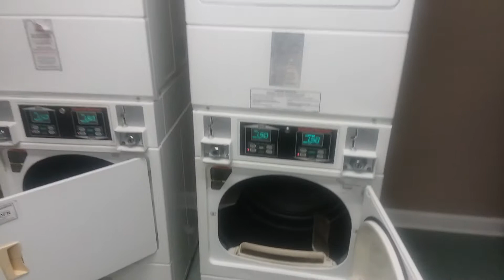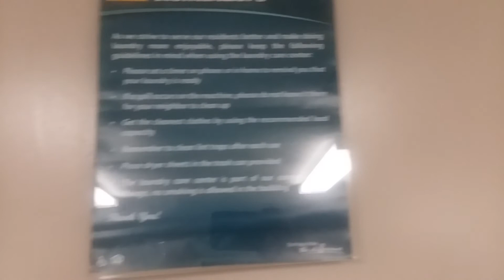Why I Hate Using My Apartment Complex Laundry Room...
Just had to vent, so pardon the many F~bombs utilized during the rant! 🖕 Inconsiderate people tho...